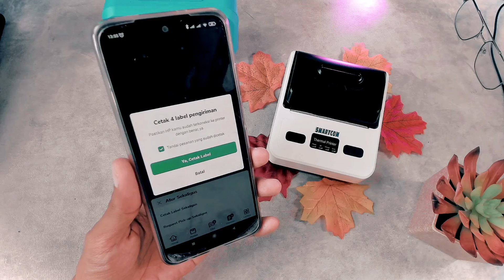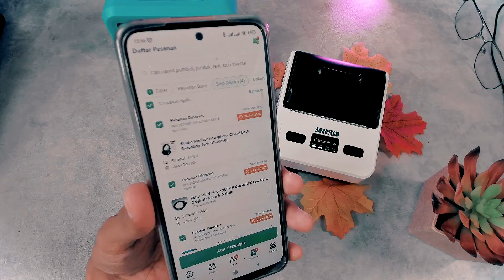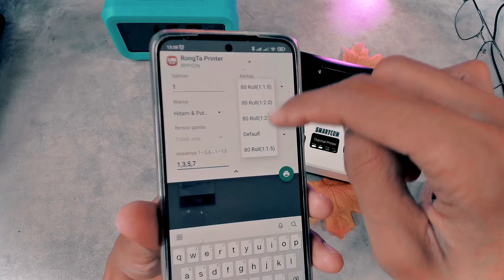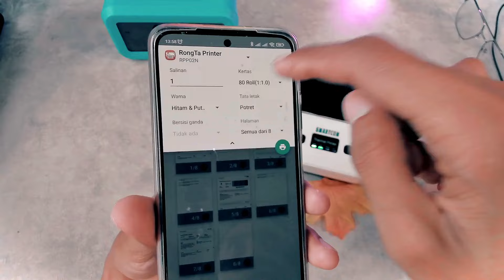Cara Ngeprint Tokopedia ke Thermal Printer Smartcom Borongan Nggak Pake Ribet Screenshot Tanpa Iklan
◎ Mixer Yamaha MG 12XU Original Garansi Resmi saya beli disini untuk mendapatkan kualitas rekaman LIVE yang jernih dan transparan